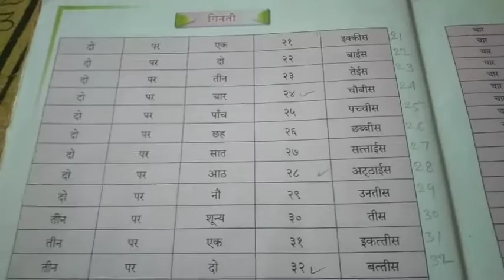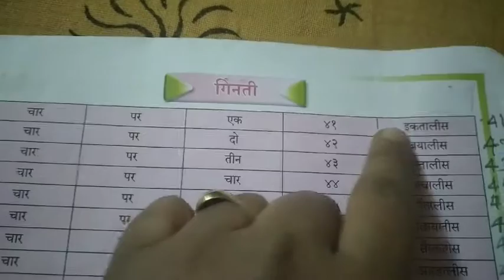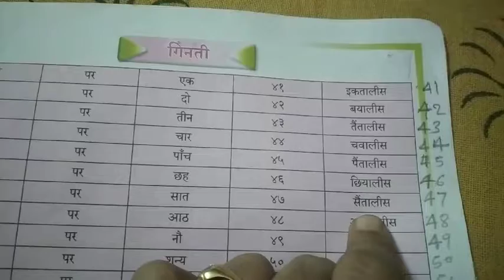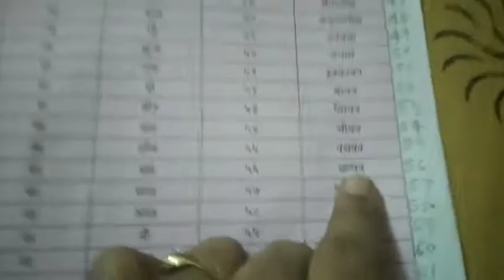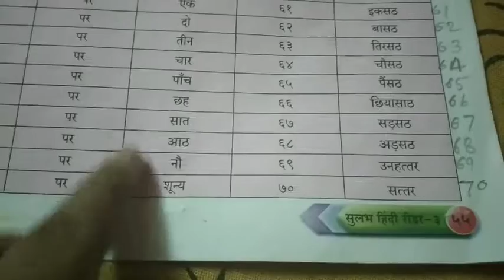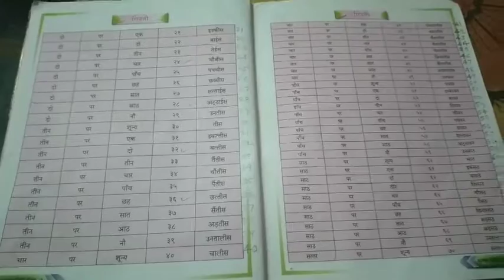CBSE CLASS-3 हिंदी , गिनती,